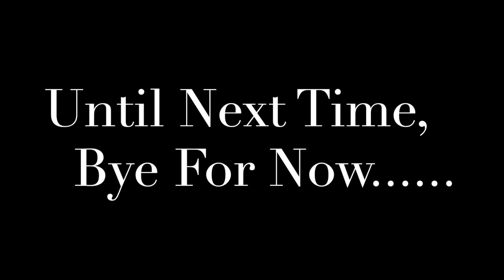Wildlife/Nature Photography | Devils Dyke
Today I wanted to walk up Devils Dyke, I have been there many times before, but today I learnt some history that I didn't know, and photographed things that I hadn't done before.
All in all, a Great day out, so please join me, and comment on anything that I may not know about the Dyke in general.